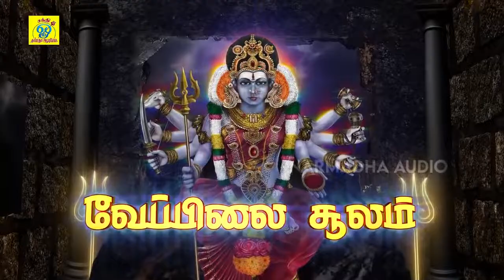வேப்பிலை சூலம் Juke Box | Veppilai Soolam | சக்தி சண்முகராஜா | Sakthi Shanmugaraja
பாடல்: வேப்பிலை சூலம்
பாடியவர்:சக்தி சண்முகராஜா
பாடலைஇயற்றியவர்:சக்தி சண்முகராஜா
இசை:சக்தி சண்முகராஜா